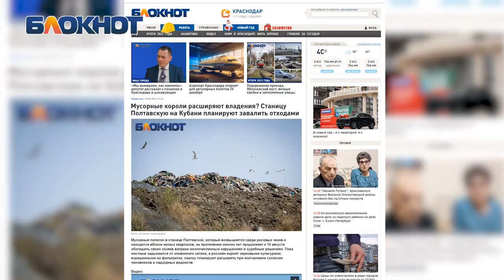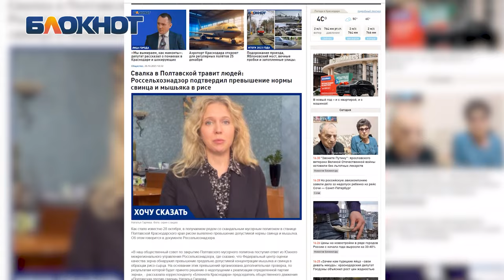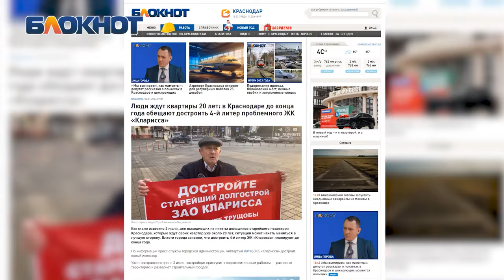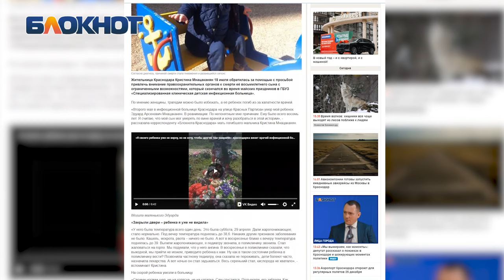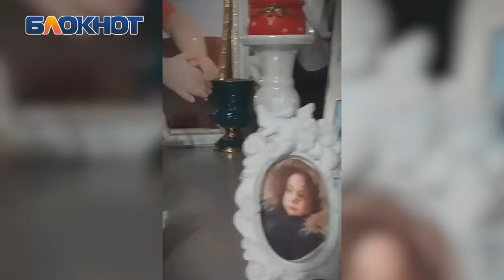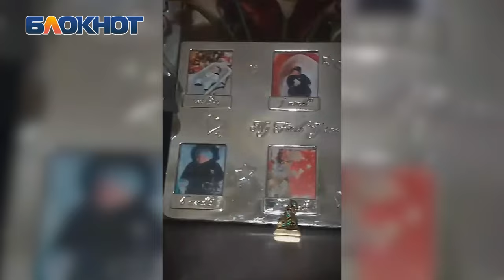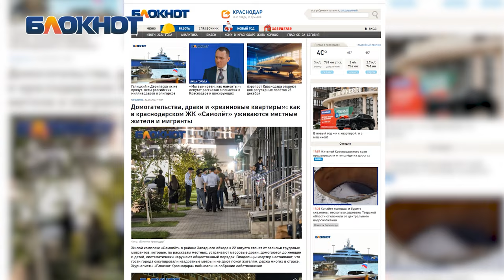Отписки чиновников и силовиков: как краснодарцам добиться правды через СМИ